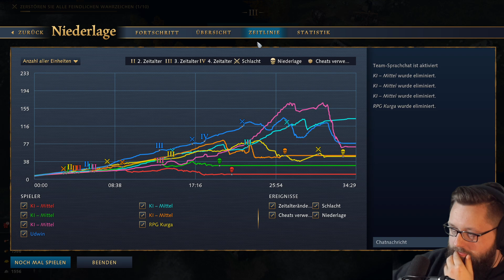Ob Frankreich eine Chance hat? | Age of Empires 4 • KI-Rush #34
MEIN PC:
• NVIDIA GeForce RTX 3070 8GB Suprim
• 32 GB Arbeitsspeicher (RAM)
• AMD Ryzen 7 5700G Radeon Graphics
• 64 Bit-Betriebssystem
kurga
rts kurga
udwin
udwinlp
ki-rush format
strategiegames